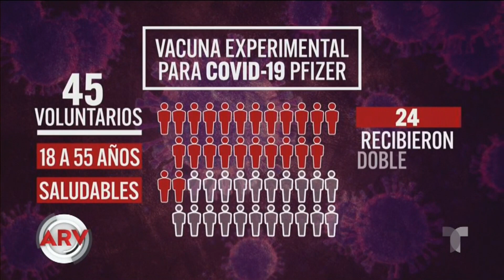Coronavirus: Vacuna contra COVID-19 de Pfizer deja datos prometedores | Al Rojo Vivo | Telemundo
Según resultados de las primeras pruebas, la vacuna contra el coronavirus de la farmacéutica Pfizer dieron resultados positivos con solo dos dosis.